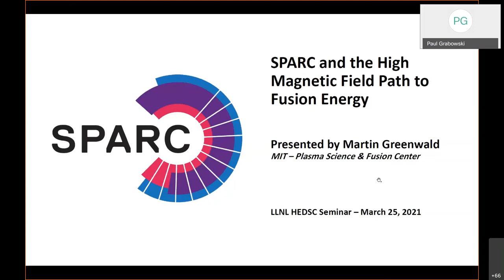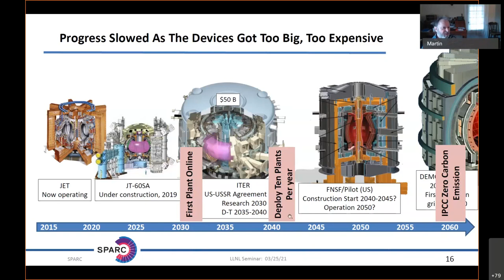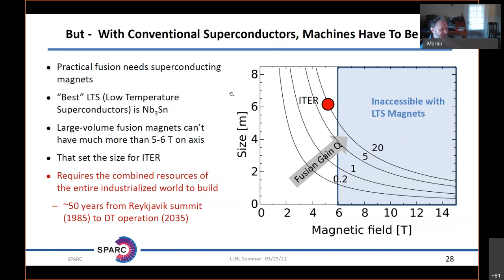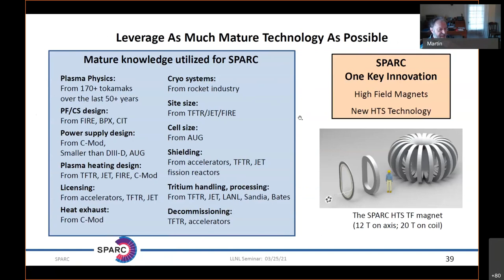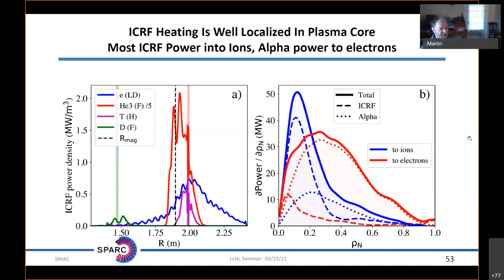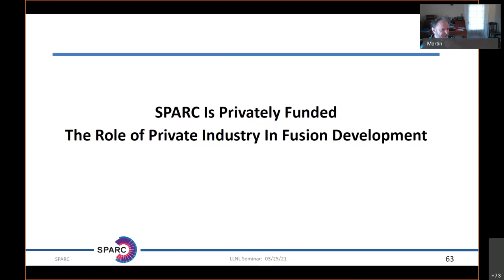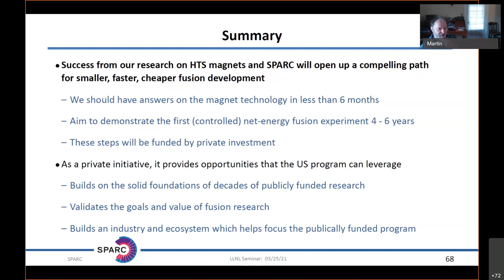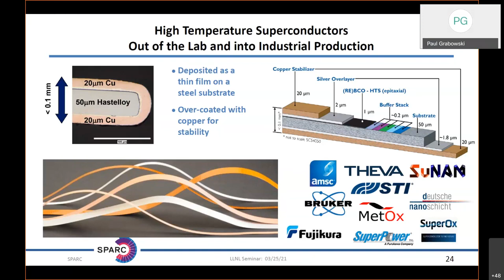HEDS | SPARC and the high-field path to fusion energy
HEDS Seminar Series – Martin Greenwald – March 25th, 2021

LLNL-VIDEO-825572